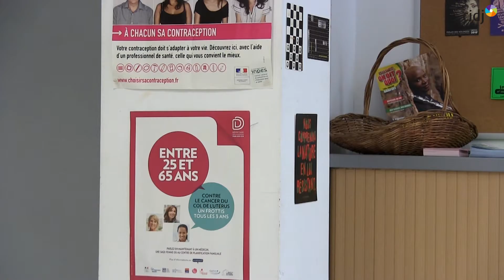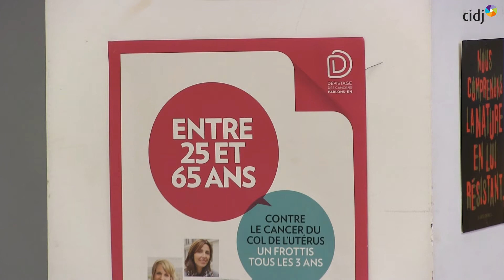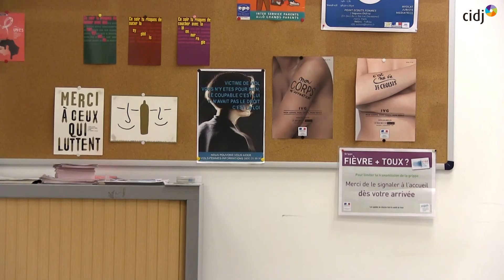Le centre de planning familial : un lieu où parler sexualité et contraception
Dans les centres de planning familial, les jeunes peuvent, jusqu'à 25 ans, rencontrer gratuitement un gynécologue ou un conseiller conjugal et familial.
Reportage au Centre de planification et d'éducation familiale Horizons, à Paris.
Retrouvez notre dossier "Santé, sexualité, nutrition, dépendances : on en parle"